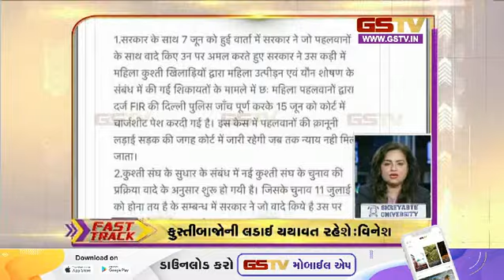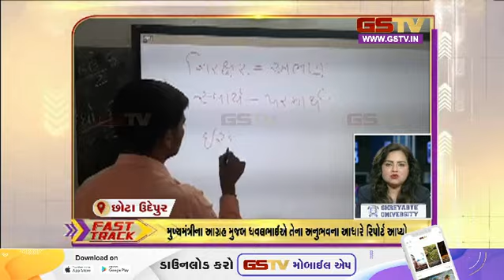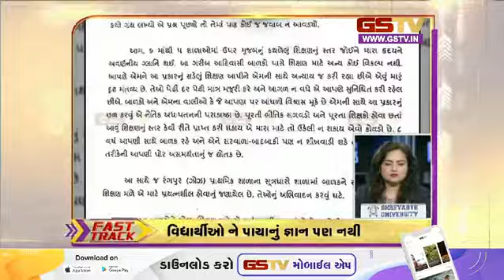Fast Track : ગુજરાતના સમાચાર| (27-06-2023) | Gstv Gujarati News